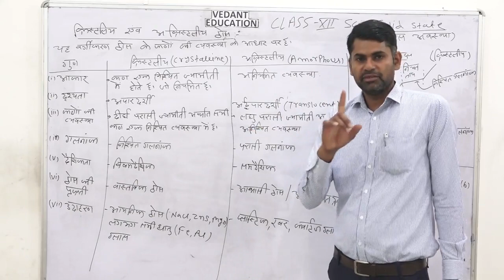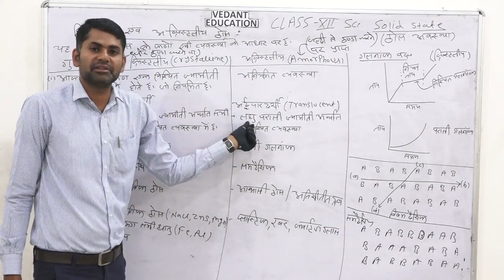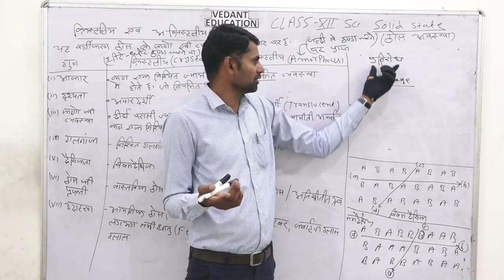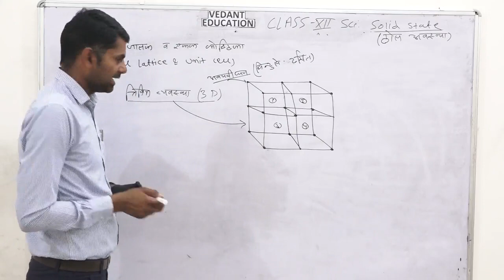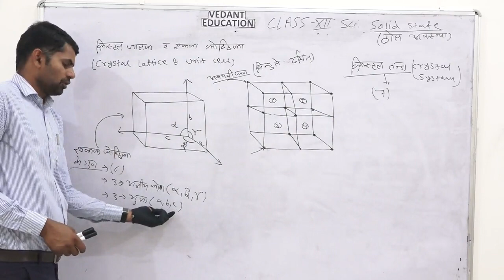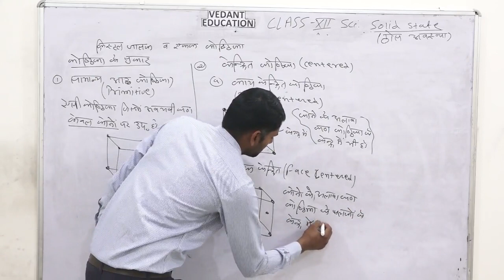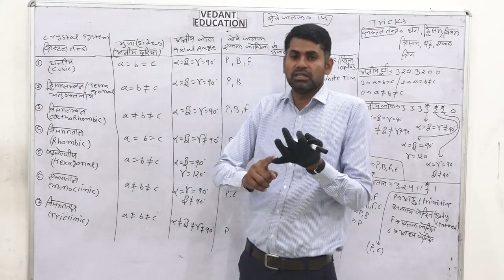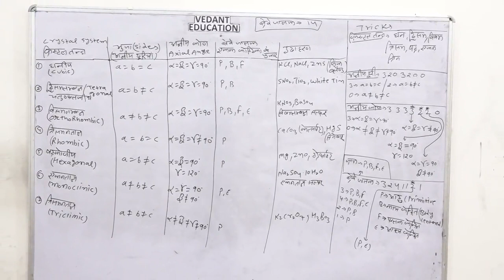SOLID STATE (IN HINDI) | CRYSTALLINE & AMORPHOUS SOLID | CRYSTAL LATTICE | LECTURE -2 | CLASS-12 H